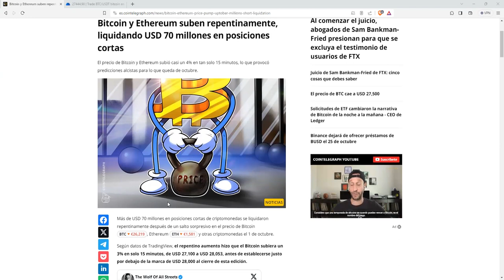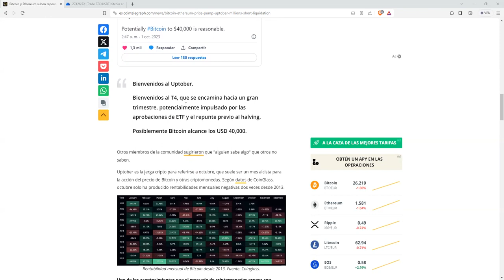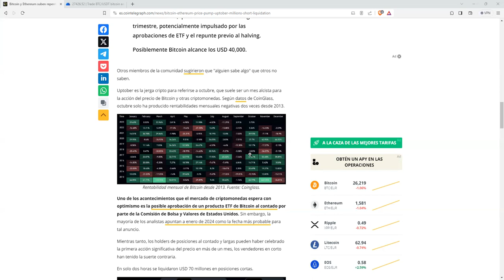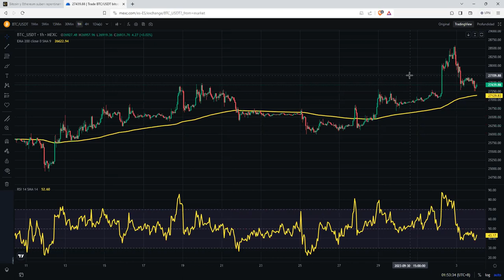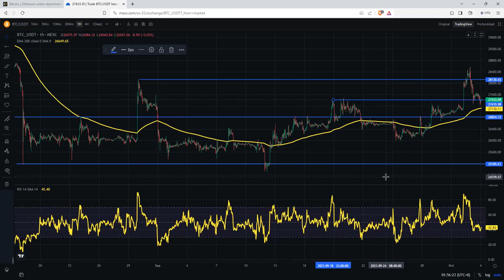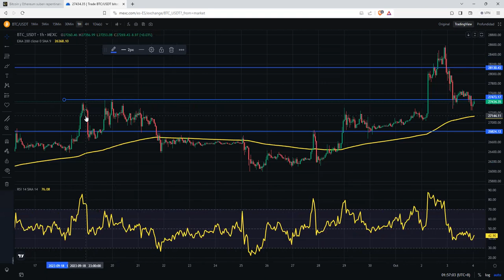Estos movimientos de precio no son buenos ni para bitcoin ni para ethereum btc futuro incierto